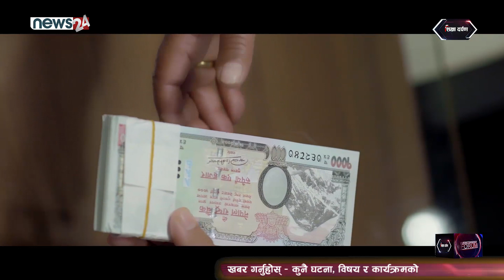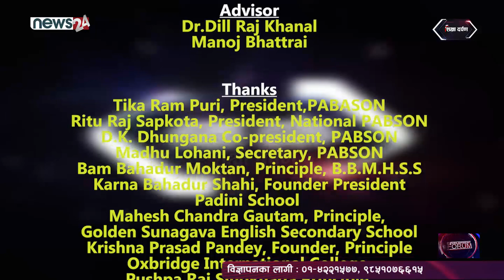Sickchya Darpan || हरेक बालबालिका विशेष हुन्छन् : अध्यक्ष सुष्मा लामा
DF_Episode_1383_SD
"Sikchaya Darpan"  is a only one TV Program on Private Education Sector. This program is broadcasting every Monday through News 24 (8:30am & 11:30am)